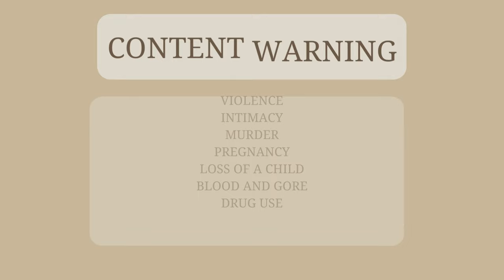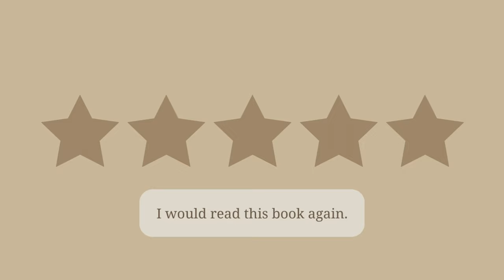Book Review | The Villa by Rachel Hawkins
In this video I provide a spoiler-free review of The Villa by Rachel Hawkins, then a synopsis and a deep dive into my praises and criticisms for the book.

Treecard: deion_malloy-910